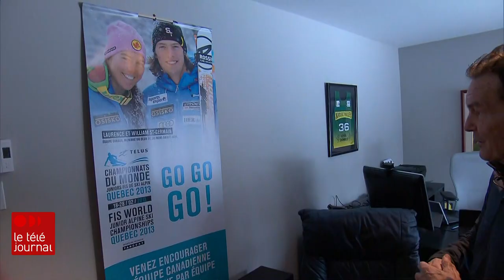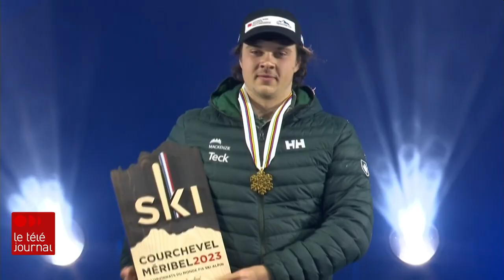Laurence St-Germain: une première en plus de 60 ans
La fierté de Saint-Ferréol-les-Neiges a signé un coup d'éclat en slalom aux Championnats du monde de ski alpin. Un reportage de Diane Sauvé.